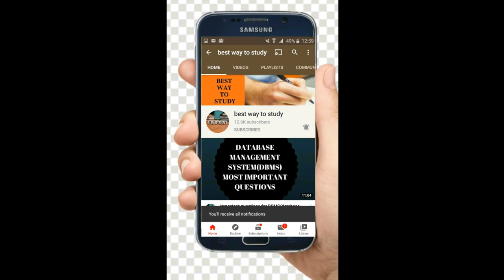Eamcet study material to score 120+/160 | Eamcet coaching | Eamcet 30 day crashcourse to score 140+